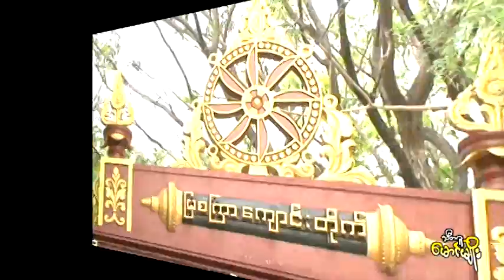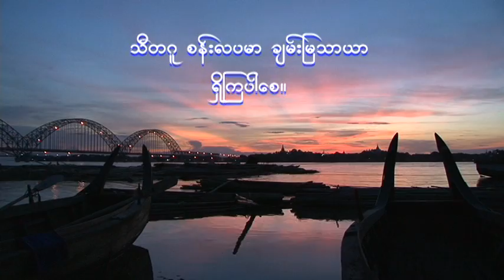သြဝါဒကထာ (ဆတ်သွား ဘုံကျော်တောရဆရာတော်အရှင်ဓမ္မဝိလာသ) (3-6-2012)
၁၃၇၄ ခုနှစ်၊ နယုန်လဆန်း (၁၄) ရက်၊ (၃-၆-၂၀၁၂) တနင်္ဂနွေနေ့
စစ်ကိုင်းမြို့၊ မြစကြာကျောင်းတိုက်
စာသင်တိုက်အဖြစ် စတင်ပုံဖော်ခြင်း
အနှစ် (၂၀) ပြည့် အထိမ်းအမှတ်အခမ်းအနား

ဆတ်သွား ဘုံကျော်တောရဆရာတော်
အရှင်ဓမ္မဝိလာသ၏
သြဝါဒကထာ